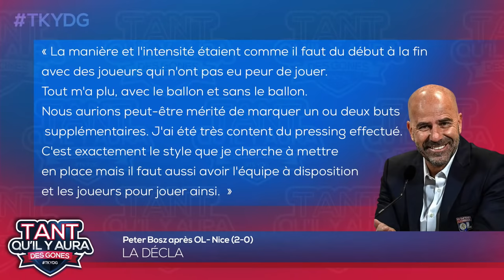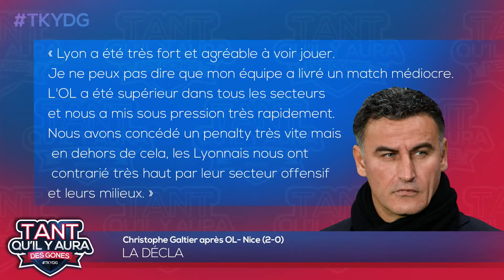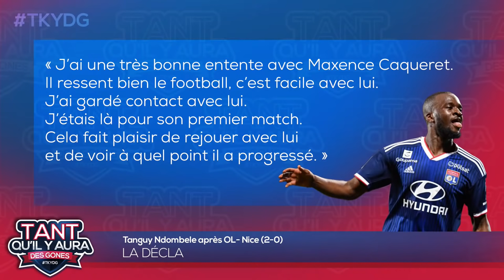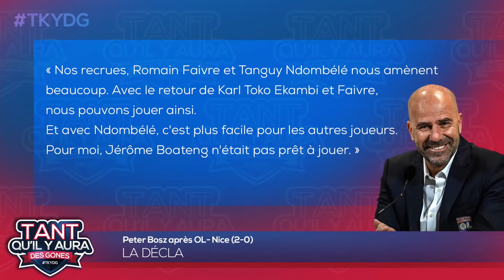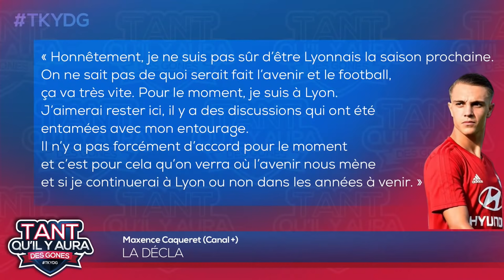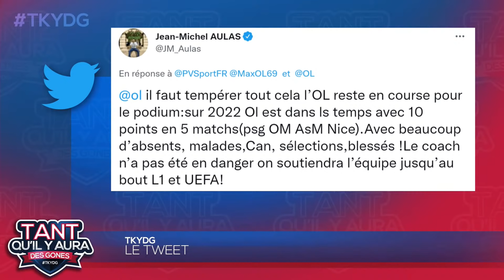OL, Nice, Ndombele, Faivre, Caqueret, Lukeba, Dembélé, Lens : TKYDG avec Maxime Schoech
Retrouvez Tant qu'il y aura des Gones, votre émission 100%, avec Razik Brikh, Nicolas Puydebois et notre invité le journaliste d'Europe 1, Maxime Schoech. Ensemble, ils reviennent sur la victoire de l'OL face à Nice au Groupama Stadium. Ils évoquent la grosse prestation de Tanguy Ndombele, sa relation avec Maxence Caqueret ainsi que les choix à faire pour les prochains matchs pour l'entraîneur Peter Bosz.